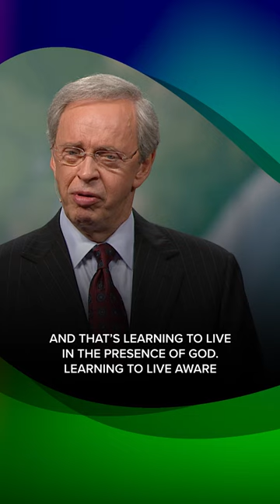Strive for continuous awareness of God's presence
Strive to live in constant awareness of God's presence.